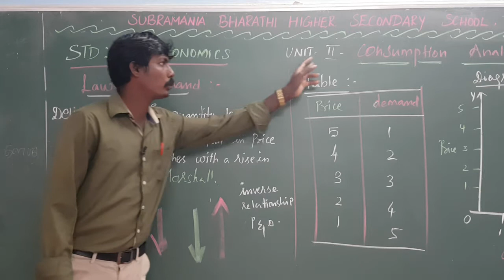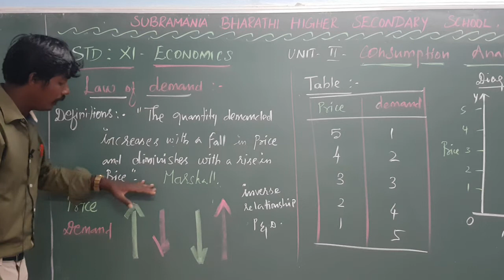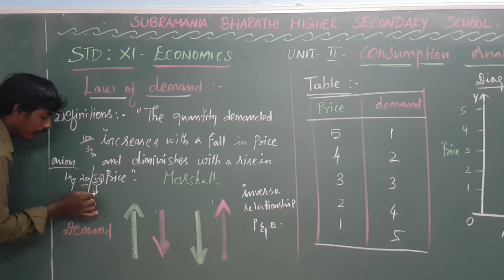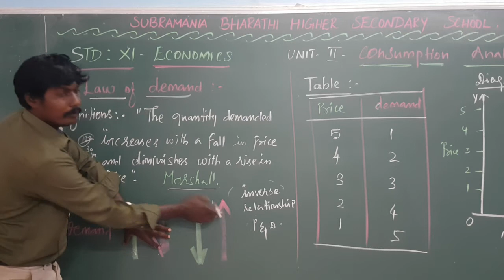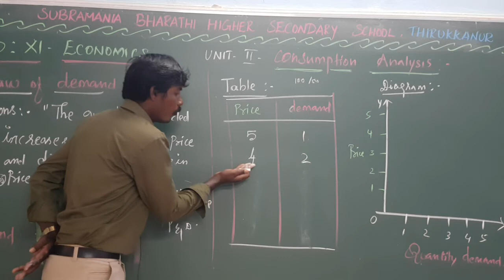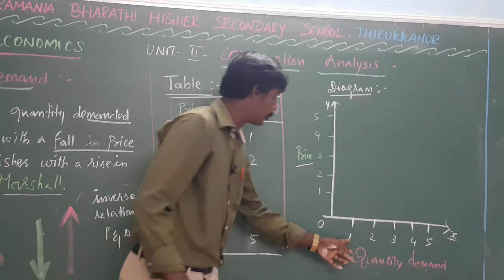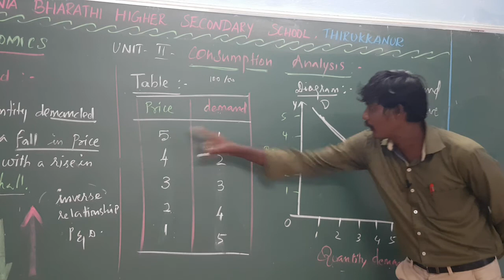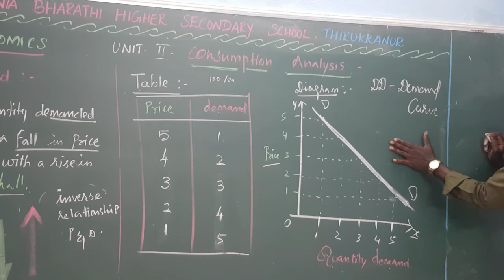XI STD ECONOMICS UNIT:II LAW OF DEMAND